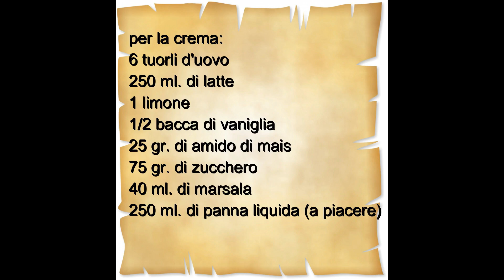Frittelle di carnevale ripiene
Non è Carnevale senza le frittelle. Questa è la mia versione, con ripieno di crema al marsala e panna. Spero vi piaccia.
Buon appetito!

INGREDIENTI PER 30 FRITTELLE:
Per la pâte à choux:
100 gr. di burro
250 ml. di acqua
250 gr. di farina 00
1 limone
5 gr. di sale
6 uova
1.5 lt. di olio di semi per friggere

Per il ripieno:
6 tuorli d'uovo
250 ml. di latte
1 limone
1/2 bacca di vaniglia
25 gr. di amido di mais
75 gr. di zucchero
40 ml. di marsala
250 ml. di panna liquida